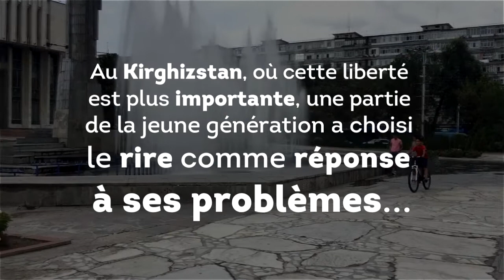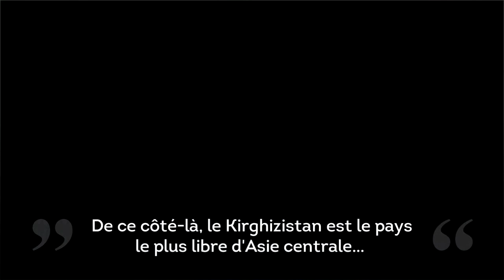De quoi rit-on en Asie centrale ?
De quoi rit-on aujourd’hui dans les pays de l’ancien bloc soviétique ? Peut-on y faire de l’humour en touchant à des sujets sensibles sans craindre d’être censuré, poursuivi ou emprisonné ? Au Kirghizstan, qui jouit d’une liberté de parole plus importante que ces voisins, une partie de la jeune génération a choisi le rire comme réponse à ses problèmes.